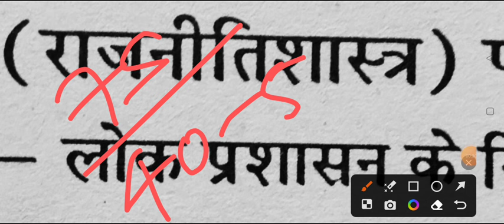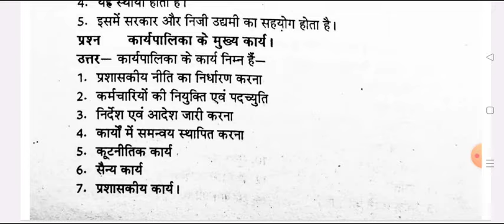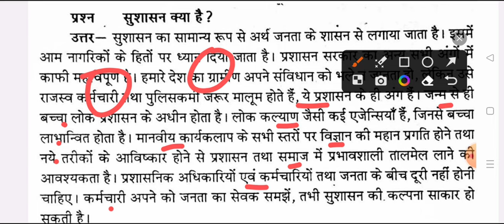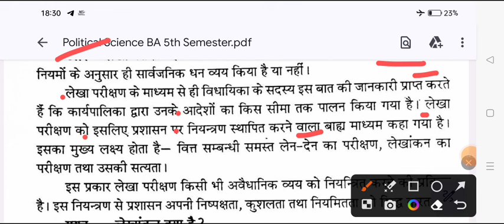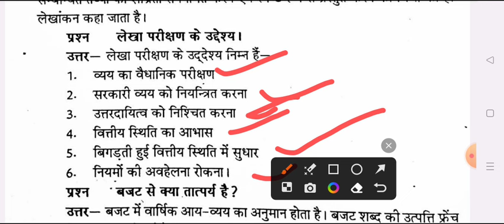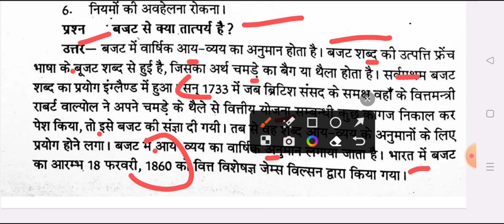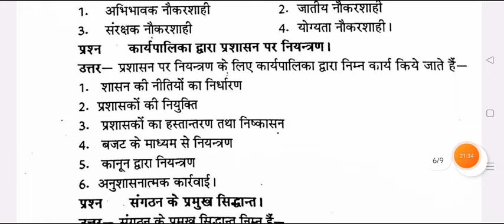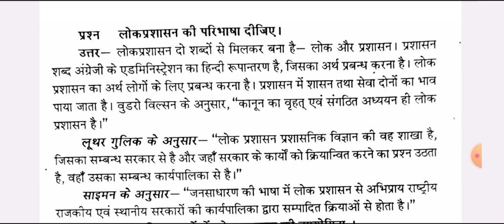Political Science Paper-2 B.A 5th Semester 2023-24 | rajniti Shastra imp question answer ba 5th sem.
Hello

ba 3rd year 5th semester sociology exam 2024
ba 5th semester political science question answers 2024 avadh university

b.a 5th semester political science question paper 2024 avadh university
ba five semester political science model paper 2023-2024
 rajniti shastra question for ba 2nd semester exam 2024 avadh university
ba fifth semester exam 2024

political science exam 2024
ba 5th semester political science exam question 2024 avadh university
ba 5th sem political science question 2024 avadh university

b.a 5th semester political science model paper 2024

ba 3rd year 5th semester political science question paper 2024
ba 5th semester political science paper-1 question paper 2024 rmlau

b.a 5th semester exam 2024 political science avadh university
b a 5 semester political science paper-1 question 2024 avadh university
b.a 5th  semester rajniti shastra 1st paper 2024 avadh university
ba 5th year 3rd semester rajniti shastra ram manohar lohiya university
ba fifth semester rajnitishastra question 2023
political science solved question paper ba 5th semester
political science for ba 5th semester 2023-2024

ba 5th semseter rajniti shastra important question ayodhya university
B.A 5th semester political science paper-2 important question answers 2024
BA 5th semester political science model paper 2023-24 ayodhya university
b.a five semester rajniti saster
B.A 3rd year political science 2nd paper question answers 2023-24 ayodhya university
political science model paper ba  2nd  semester 2024 ayodhya university
political science important question ba  2nd  semester
BA 5th semester political science question answer 2024 rmlau
avadh university ba 5th semester political science 2nd paper question
ba 5th semester rajniti shastra question 2024 rmlau
BA 5TH semester political science 2024 ram manohar lohiya university
ba 5th semester political science paper-2 question paper
B.A pancham semester political science question paper 2024 rmlau
rajniti shastra ke important question ba 5th semester avdh university
important question for political science ba 5th semester 2024
political science important question answers ba 5th semester 2023

ba 5th semester political science question pdf 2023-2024

vbspu univrsity political science exam
b.a 3rd year 5th sem political science important question 2024
ba third year 5th semester rajniti shastra exam question 2023-24

ba 5th semester political science model paper 2024
political science question paper ba 5th sem.
B.A 5th semester political science model paper 2024 rmlau
BA 5th semster political science question paper 2023-24
rmlau previous year question paper political science 5th semester
b.a 3rd year 5th semester political science 2nd paper important questions 2023
B.A fifth semester rajniti shastra model paper 2024
ba 3rd year rajnitishastra model paper avadh university
ba third year 5th semester political science question answers 2024
political science paper ba 3rd year 5th semester 2023
ba 2nd semester political science most important topics
B.A RAJNITI SHASTRA QUESTION PAPER BA 5TH SEMESTER
B.A 5th semester political science paper-1 question answers pdf 2024
ba 5th semester political science 1st paper 2023
ba 5th semester political science model paper 2023-24 avadh university

rajniti shastra ba 5th semester
political science b.a 5th semester question paper 2024
b.a 5th semester political science exam 2024
ba 3rd year political science syllbus 2023
political science ba 5th semester question paper 2024
political science b.a 5th semester important question 2024 rmlau
political science ba 5th semester 2024 ram manohar lohiya university
political science sem 5th important question 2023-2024
princeiples of public administration question paper 2024
ba 5th semester public administration exam paper 2024
lok prashasan ke sidhant
B.A 5th semester political science class
B.A 5th semester degree course
political science most important topics 5th semester
rajniti shastra new class 5th semester
A060502T
principles of public administration